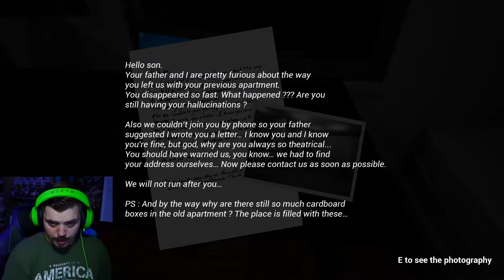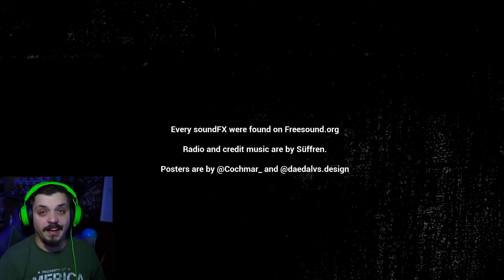BETWEEN THESE WALLS - Creepy Gameplay (SHORT INDIE HORROR GAME)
You just moved to a new apartment to start a new life. Everything seems good, but the more the days go by, the more strange things happen. So sit back and lets get scared with zowoki